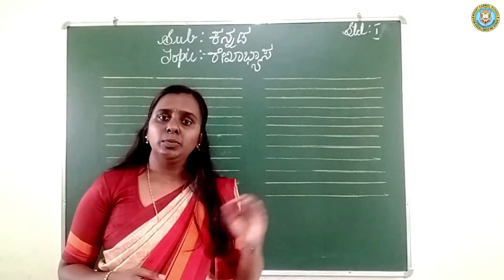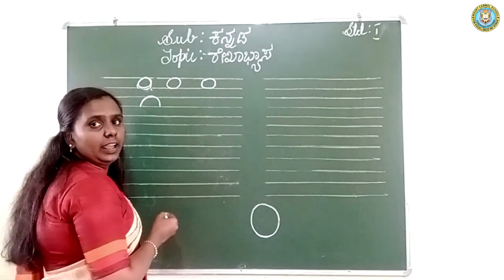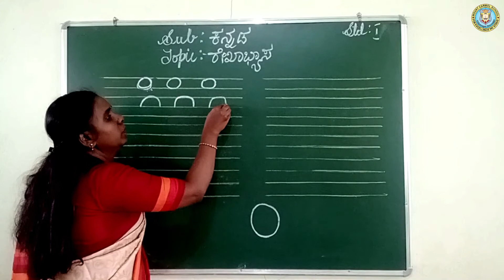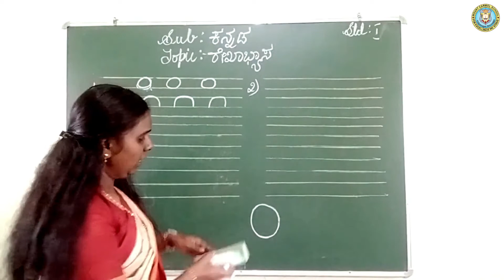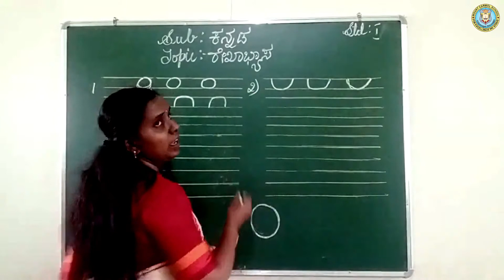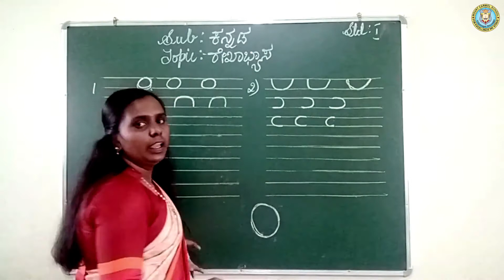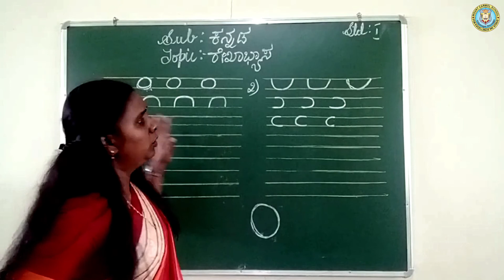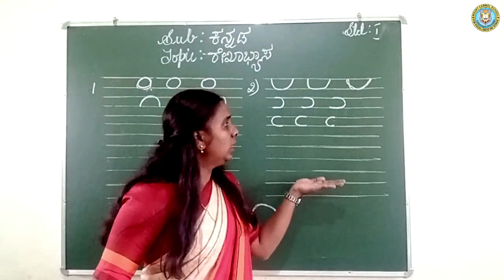Grade 1 - Kannada - ರೇಖಾಭ್ಯಾಸ , part 1